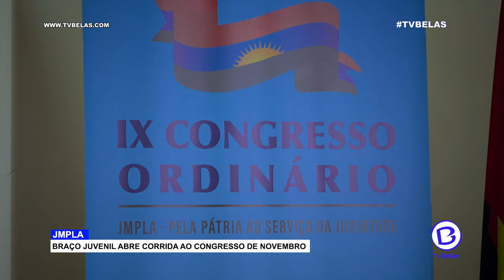BRAÇO JUVENIL DO MPLA ABRE CORRIDA AO CONGRESSO DE NOVEMBRO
Há poucos dias para o congresso que vai eleger o próximo secretário nacional do braço juvenil do partido que sustenta a governança em Angola, a JMPLA, realizou na tarde desta segunda-feira, uma conferência de imprensa para abordar questões inerentes ao processo.
O primeiro secretário nacional, Crispiniano Dos Santos, fez menção aos documentos ora aprovados pelo comitê nacional da JMPLA.

Coube igualmente ao comitê nacional da JMPLA, a aprovação das candidaturas bem como a abertura da referida campanha eleitoral.

Crispiniano dos Santos, exortou por outro lado, ao respeito mútuo e jogo limpo entre os concorrentes para que se eleve cada vez mais o espírito democrático.

Justino Capapinha, obteve 172 votos contra 128 de Adilson Axi, para a corrida ao cargo de secretário nacional da JMPLA.
Refira-se que o consulado de Crispiniano dos Santos que termina dentro em breve, fica marcado pelas múltiplas candidaturas ao cadeirão máximo de Secretariado Nacional da JMPLA.Saiba mais no